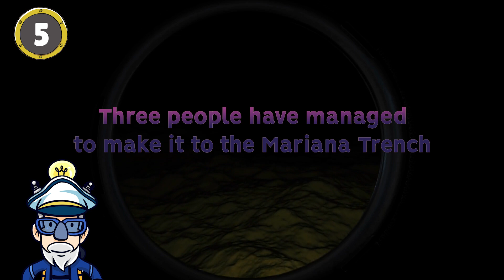Ocean Facts for Kids | Facts About Ocean Pollution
Today we are going to learn facts about the ocean! Ocean Facts for Kids and Facts About Ocean Pollution!

Did you know that less than five percent of the planet’s oceans have been explored. The ocean has been difficult to explore and learn everything about it. But we do know these top 10 facts about the ocean!

Number 10. Our oceans cover more than 70 per cent of the Earth’s surface.
With so much of the Earth’s surface taken up by the ocean, it’s evident how important these marine environments are to the planet, and how much there still is to be explored.

Number 9 The majority of life on Earth is aquatic.
As so much of the Earth’s surface is underwater, it comes as no surprise that marine species outnumber those on land. About 94 percent of the Earth’s living species exist within the oceans.

Number 8 Over 70 percent of our planet’s oxygen is produced by the ocean.
About 70 percent of the oxygen we breathe is produced by marine plants, nearly all of which are marine algae.

Number 7 The Pacific Ocean is the world’s largest ocean and contains around 25,000 islands.
The Pacific Ocean has more islands than anywhere else.

Number 6 The Pacific is wider than the moon. At its widest point stretches from Indonesia all the way to Colombia.

Number 5 More people have been to the moon than to the Mariana Trench. One dozen people have set foot on the moon, but just three people have managed to make it to the Mariana Trench, because of the extreme conditions there.

Number 4 There are 3 million shipwrecks in the ocean. From the Titanic to Christopher Columbus's Santa Maria, the oceans are home to around 3 million shipwrecks

Number 3 There ocean has more plastic than fish
Eight million metric tons: That’s how much plastic we dump into the oceans each year. That’s about 17.6 billion pounds every single year.

Number 2 There is an island of garbage twice the size of Texas inside the Pacific Ocean: the North Pacific Gyre off the coast of California is the largest oceanic garbage site in the entire world.

Number 1 More than 90 percent of the planet's lifeforms are undiscovered and underwater. It is currently estimated that 91 percent of the species that exist under the sea have yet to be discovered

So that was the top 10 facts about oceans, that took some thinking!

We have a TON of interesting educational content like these videos about animals!

Or maybe you are just brand new and want to watch all the cool stuff?